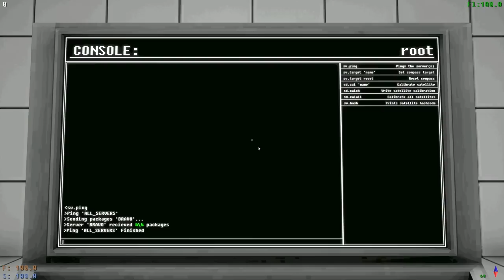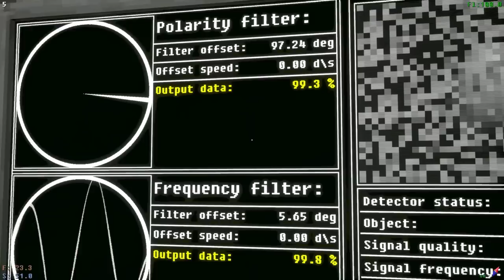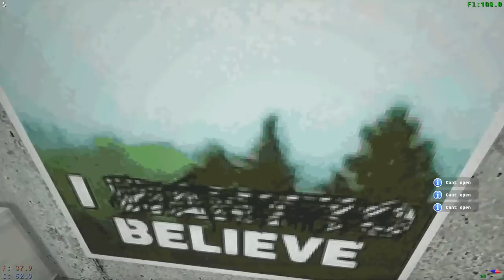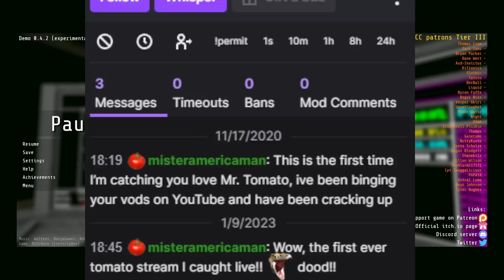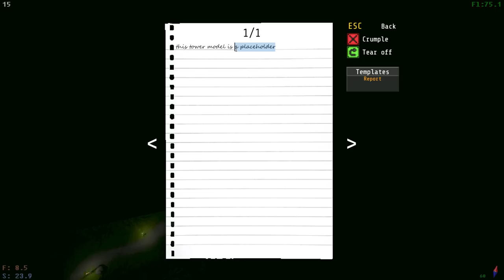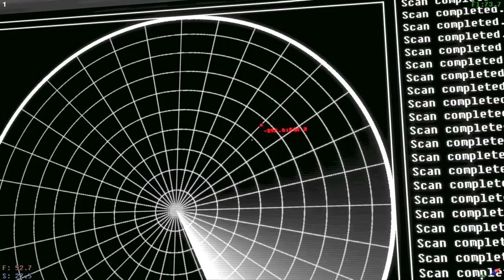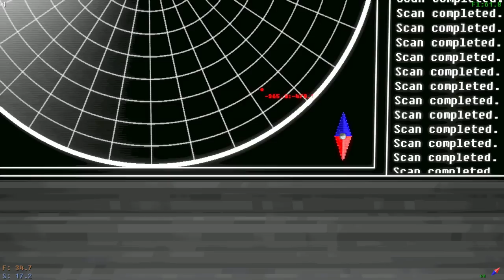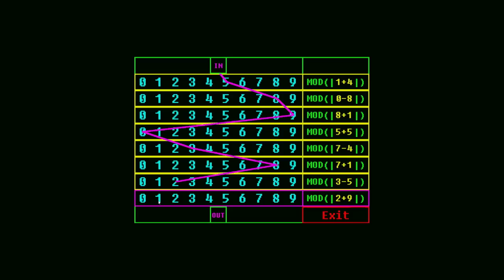[Tomato] Voices of the Void : Listening to space whales cuss into open mics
Tomato plays Voices of the Void
Air Date. ➤ Jan 9, 2023